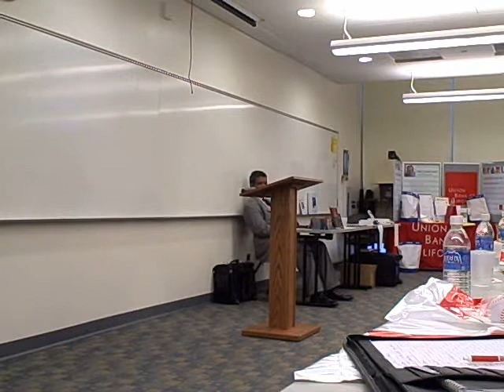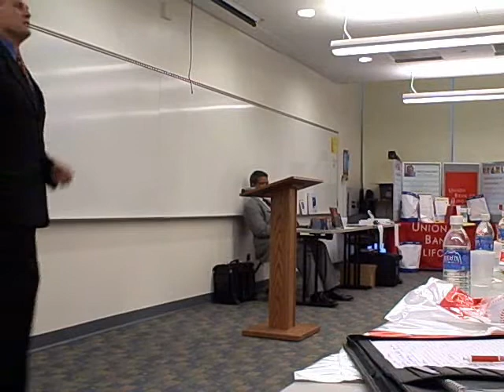How to achieve excellence in life | How to live the life that you want by Mark Mikelat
Enjoy these breakout session from the YES, YES You Can Achieve Excellence Conference - How to achieve excellence in life. Learn how to life the life that you want.

Want to learn how to sell yourself using video marketing?

Get the YouTube Do-It-Yourself Success Kit

►How to grow your YouTube Channel to get more customers and clients
►How to make great videos on a small budget
►The secret to getting found on YouTube and engaging with fans

★★★ Increase your sales - How to Sell More  ★★★

I focus on marketing strategy, increased revenue and productivity, and I am a big fan of best case processes, marketing and sales systems implementation and marketing automation. I provide you a success roadmap. You just need to follow the instructions.

If you are ready to be coached by me for online marketing success, click here and fill out a short form to see if you qualify for a no-cost phone consultation.

★★★ Do you need a great keynote speaker?  ★★★

If you need a powerful speaker to wow your business executive audience with practical success stories from strategy work in 6 countries, let's talk about how I can bring a great program to your event. I have been speaking professionally since 2007 and my programs have always received stellar feedback from meeting planners and attendees.

Here is the Aspirations Academy, a library of ecourses that you need. Some are as low as $20.